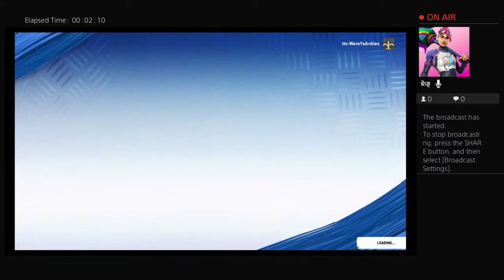NCAA 20 Caleb Jackson LSU Franchise ep.1